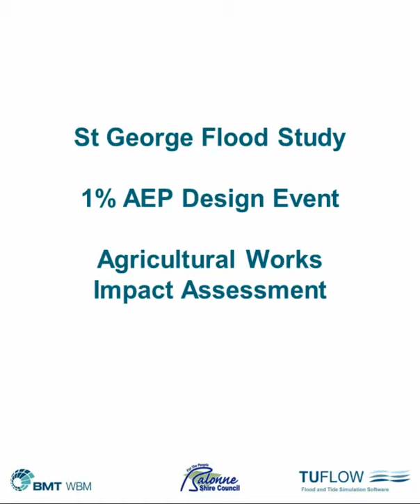St George Animation 01pcaep Agricultural Impact